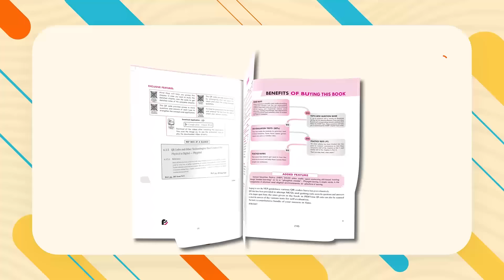Excel in exams via Phygital Question Banks Class 10 All Subjects |‘Together with’ books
‘Together with’ Phygital Question Banks for Class 10: An innovative approach by Rachna Sagar. Experience the perfect blend of Physical & Digital learning to ace academic session 2024-25. E-edition of chapter-wise study material is a complete comprehensive package to get 100% success in CBSE Board Exams 2025. Start early to get the desired results.